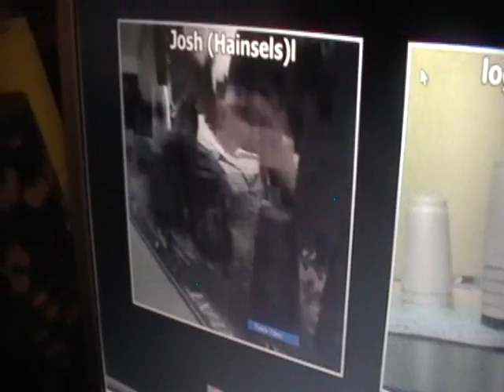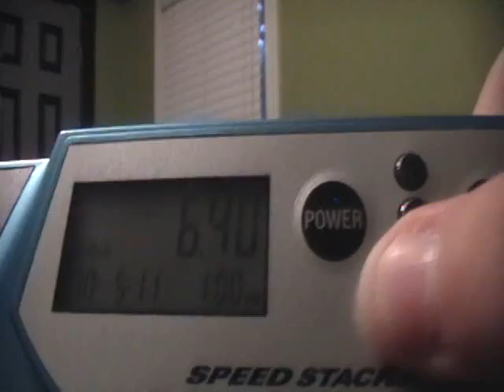Sport Stacking 3-6-3: 2.27!!!!!!!!! WOW COOLNESS NOT A TIMER STUFF UP THIS TIME!!!!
YAYAYAYAYAYAYAYAYAYAYAY this was awesome cuz i just realized my 2.30 was a timer stuff up but this is obviously clean :D WOW IT LOOKS SO FAST now my cycle needs to catch up with this. btw whats with the new license thing if anybody knows tell meeeh